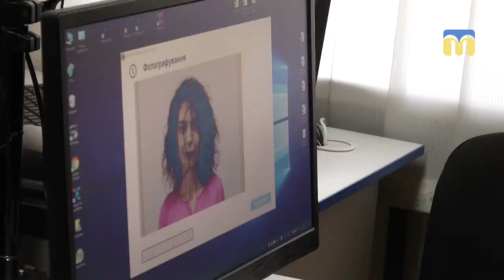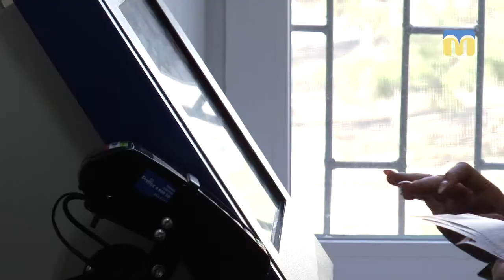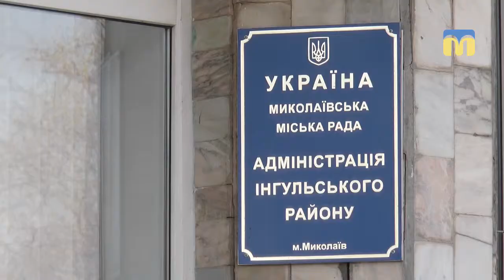ЦНАП Інгульського району розпочав прийом документів для виготовлення паспортів для виїзду за кордон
Центр надання адміністративних послуг Інгульського району розпочав прийом документів для виготовлення біометричних паспортів громадян України для виїзду за кордон.